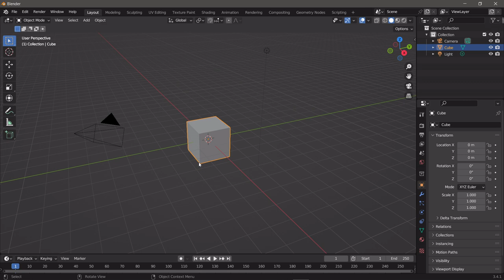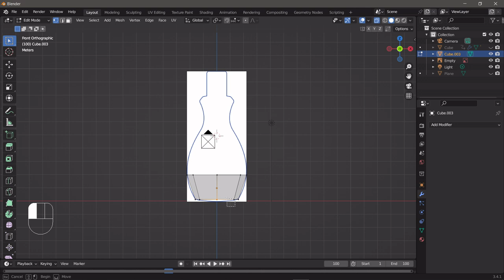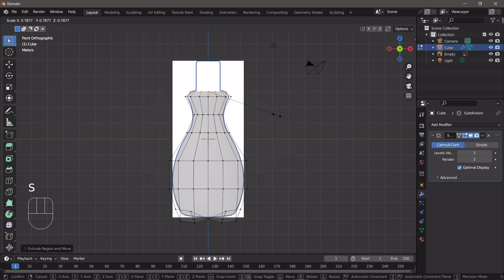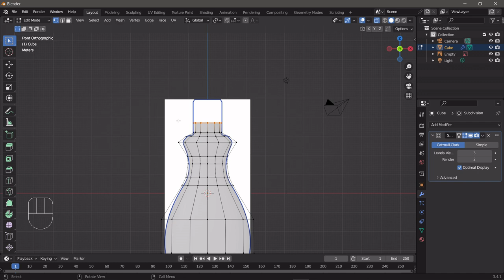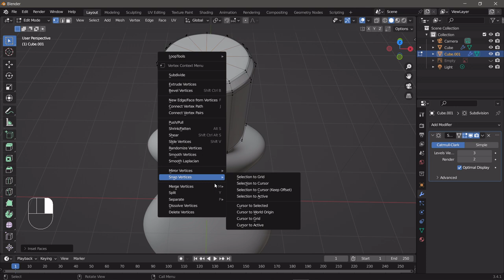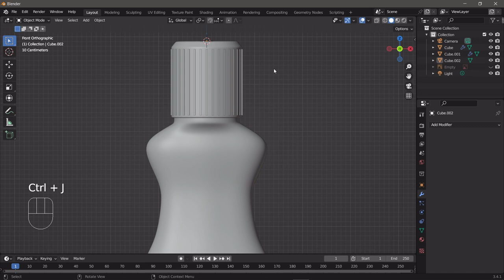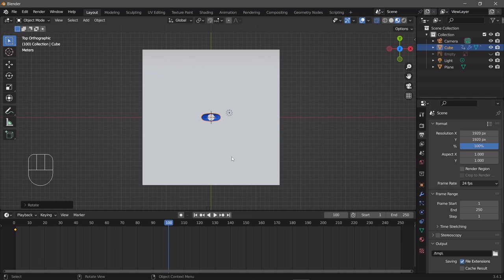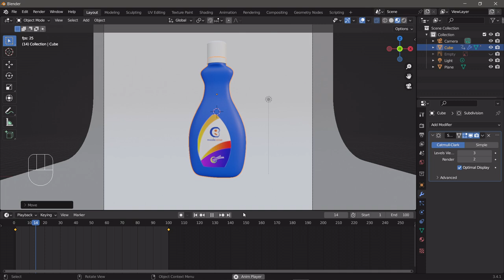Blue Jar, Blenderবাংলা, Blender Bangla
How to Use the Asset Browser in Blender 3.0,
Blender3.0-AssetBrowser for Beginners
# BlenderBanglaTutorial_begainer
Welcome to Blenderবাংলা,
ঝড়, Storm Blenderবাংলা, Blender Bangla.

By: DJ Williams

বাস্তবের সাথে মিল রেখে 3D তে নতুন কিছু করার চেষ্টা করেছি। আপনি ধারনাটি শেয়ার করতে পারেন। আশা করি  ধারোনাটি ভালো লাগবে।

Blender tutorial for beginners in bangla টিউটোরিয়াল টি মুলতো একবারে যারা নতুন করে থ্রিডি শিখতে চান তাদের জন্য। বর্তমানে 3d এনিমেশন বা মডেলিং এর জন্য খুব জনপ্রিয় এক সফটওয়ার হলো Blender । যার সাহায্যে খুব সহজেই খুব তারাতারি 3d object বানানো এবং render দেওয়া যায়। ভালো টিউটোরিয়াল বানানোর যোগ্যতা এখনো হয়নি। তাই এটি বিগেনার ফ্রেন্ডলি টিউটোরিয়াল। ব্লেন্ডারে সহজে Animation কিভাবে বানাবেন সেটাই দেখানোর চেষ্টা করেছি। ছোটবেলায় আমি 3ডি মুভি খুব ভালোবাসতাম। ব্লেন্ডারে Animation মডেল বানানো কিন্ত খুবই সহজ। সেই সহজ মডেলিং-টাই এই টিউটোরিয়ালে দেখানোর চেষ্টা করেছি।
ব্লেন্ডার_3d _সফটওয়্যার
started this 3d Blender Blenderবাংলা  advance bangla tutorial for new learner. Blender 3D in Bangla(Beginner). Blenderবাংলা  In Bangladesh There is no full tutorial in 3d modeling in blender in Bangle. I tried. I hope you all watch my all tutorial series; you can build up your carrier in 3d design. Its help all Bangladesh learner in 3d Modeling and animation. I hope you all watch my tutorial. You can build up your carrier in 3d. This is a step-by-step tutorial on the new Blender Asset Browser in Blender 3.0. The Blender Asset Browser is a new feature in Blender 3.0. It allows you to organize your asset library and import assets into your scene very fast. Objects, materials, poses, images and sounds are all assets which you can use with the Blender Asset Browser in Blender 3.0. The Blender Asset Browser is available in Blender 3.0. A lot of changes were made to it in the development so most tutorials are already out of date. I'll show you how to download Blender 3.0, how to set up your asset library folders, how to organize your assets (objects, materials, etc) and how to append assets into your scene with a simple drag and drop. The Blender Asset Browser is not a true Asset Library but it is going to be a game changer for a lot of artists, especially kitbashers or anyone who uses assets over and over in their scenes.
 You can learn how t download Blender and install. You can learn How to rig in blender Bangla Animation tutorial. Beginners in bangla Blender bangla tutorial. You learn by the tutorial Blender 3D bangla tutorial part by part. If you need any help from me,

Blender Bangla,